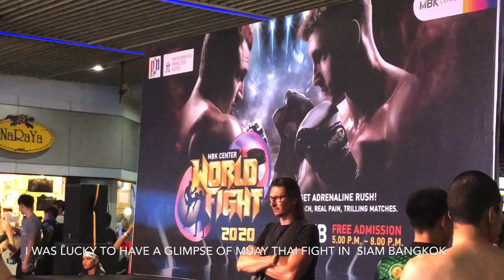MUAY THAI FIGHT/BANGKOK STREET FOOD/nightofday3thaiadventure🇹🇭| Vlog#111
Muay Thai is an ancient Thai martial art, originally developed for use in military combat. ...I was lucky to have watched a glimpse of fight while blogging in siam square bangkok thailand. Interesting and intense fight.